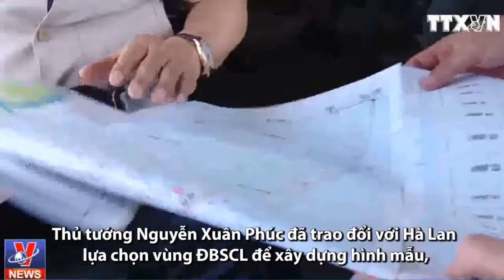thủ tướng dùng trực thăng thị sát